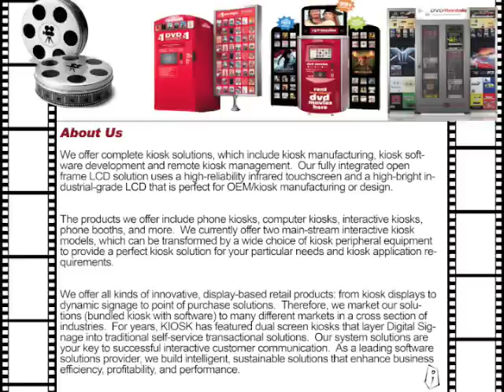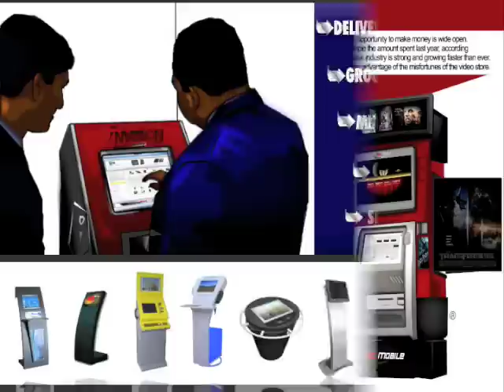Can you buy a redbox machine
- Can you buy a redbox machine - Instead of a Redbox, consider a State of the art DVD kiosk using the same hardware as Blockbuster Express.